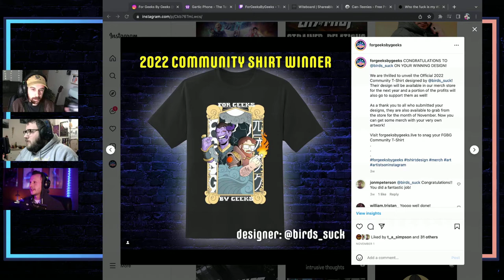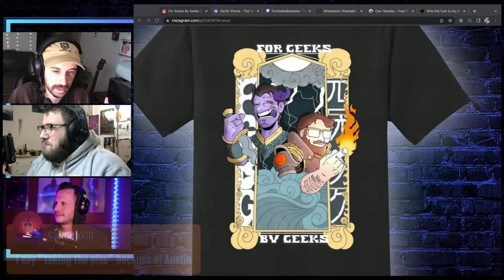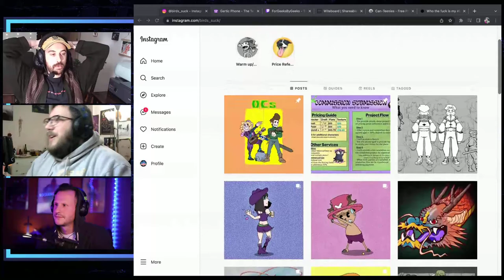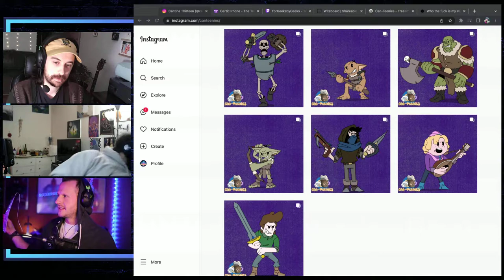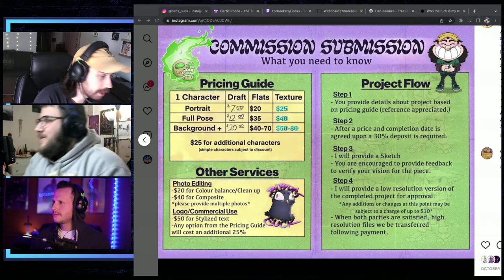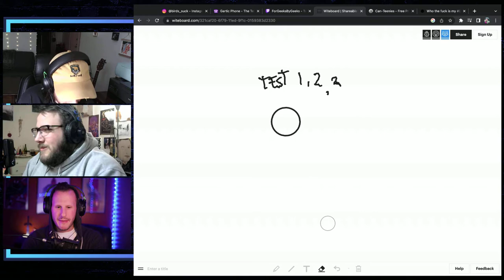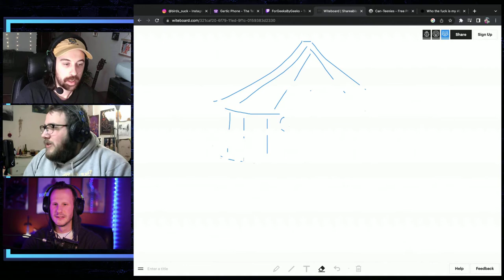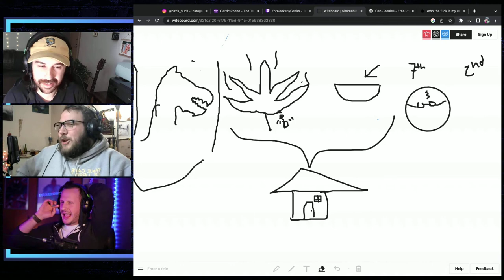Playing Pictionary Against a Real Artist | Geek Out Sesh with Birds Suck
Tonight T and Boser are geeking out with the Community T-Shirt Design Contest Winner, Birds Suck,  as he shares his thoughts about his drawing origin story, the state of geek culture today, and how he's able to turn his art into a full time business with Cantina Thirteen.

Catch the LIVE interviews Mondays at 8:30pm EST on twitch

HEY YOU! That is so cool you scrolled all the way down here. That must mean you're a pretty cool human. Since you're so cool, we want to invite you to come hang out with us and our community full of dorks, nerds, and geeks just like you. Welcome to your judgement free place to geek out loud

FGBG has everything.
• Live on Twitch every week featuring interviews, idiotic games, miniature painting, and our on-going TTRPG Campaigns!
• Active Discord community full of hot takes, the dankest of memes, and amazing potential new friends
• Merch to let your geek flag fly IRL
• Boser and the D&D Boys who will be there for you when you just need to geek out loud!